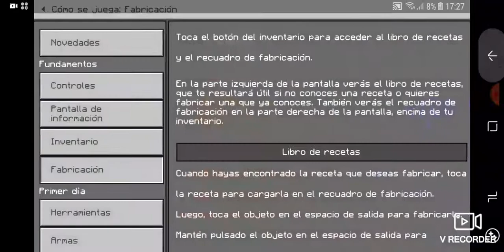Me compraré vip¿? Partidas épicas ok no :,v - Donde encontrar los Loros en lifeboat